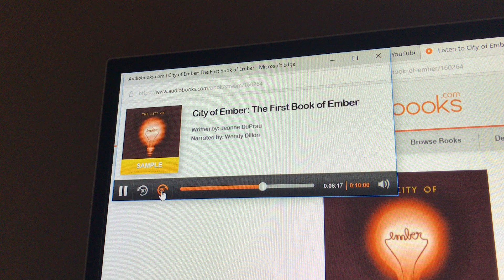Pronunciation of Lina Mayfleet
***For Educator Use in the Classroom*** Narrator Wendy Dillon reads the audiobook of "The City of Ember." There has been so much discussion as to why I pronounce Lina's name with a long I when reading to my classes. I have a whole video dedicated to the context clues given in the book, but students either don't want to listen to my explanation or they believe that the movie is the using the correct pronunciation. I keep trying to tell them that the book came first. LOL